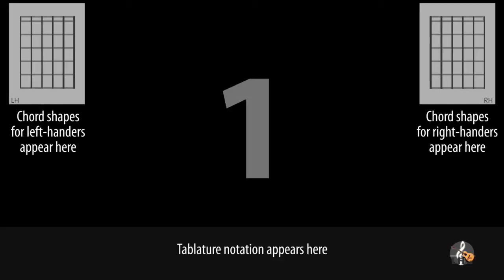Nine Inch Nails - The Downward Spiral motif guitar lesson for beginners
These videos are designed for guitar beginners or those with only limited guitar knowledge. They use simple chord shapes as much as possible and do not necessarily represent the way in which the original song was originally played. They are designed as practice tools to supplement your other learning methods. Information is provided on screen for both right and left-handed players!

I'm trying out something a little different here again. This is a guitar lesson for the little melodic motif that appears a few times across the album The Downward Spiral. It's played on different instruments and in different keys at various points, and this lessons specifically focuses on the way it's played at the beginning of the actual song The Downward Spiral. A pretty acoustic guitar riff plays the motif underneath a lot of swirling noise effects.

As there are no chords here, I've included simple guitar tablature along the bottom of the screen. I've played this with a plectrum but it will probably sound better fingerpicked. The album recording adds a lot of reverb to the guitar and you'll find it sounds very lonely without it!